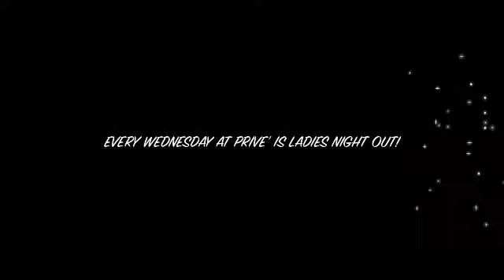Prive Wednesdays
Commercial